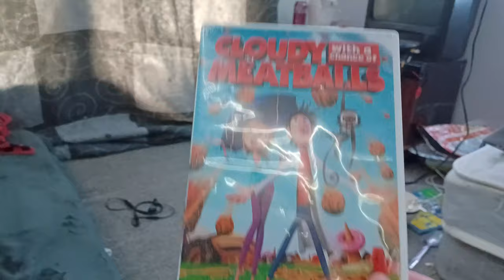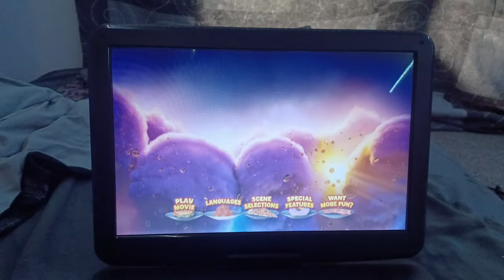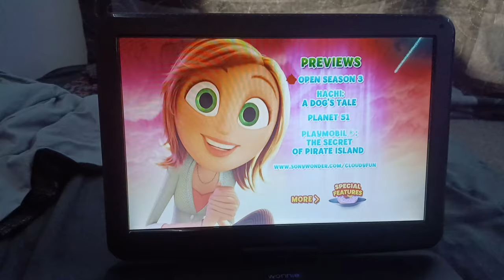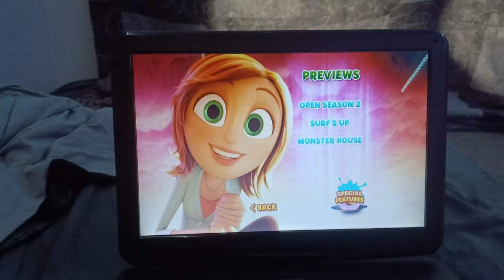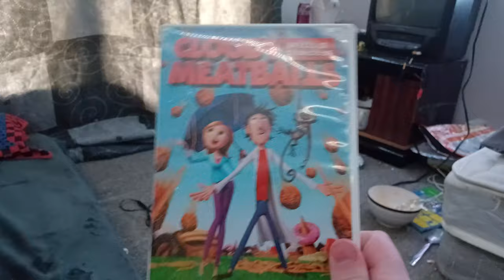Cloudy With A Chance Of Meatballs 2010 DVD Menu Walkthrough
This Is My Very First DVD Menu Walkthrough On My Channel So Enjoy.